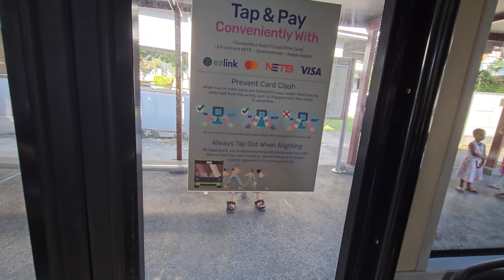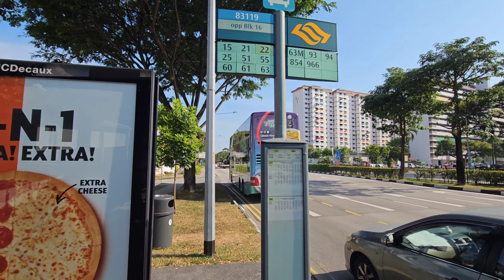TTS MAN ND323F A95 Euro 5 Demonstrator (SMB5888H) on 966 (Aft Blk 195 Kim Keat - Opp Blk 16 Eunos)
This is my first time catching an SMB5888H Demonstrator Man A95 which is the first before more Man A95 buses were produced in batches. Sadly, this bus has since become under Tower Transit and may potentially be replaced to Lush Green.

Manufacturer: MAN
Bodywork manufacturer: MAN Lion’s City DD (Gemilang Coachwork)
Service: 966
Deployment: MDDEP
Year built: 2013/2014

Camera: Samsung Galaxy S23 Ultra